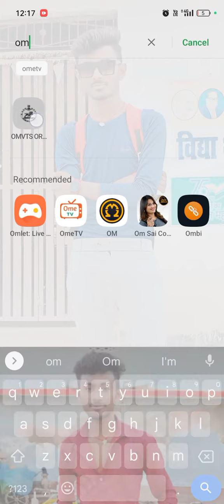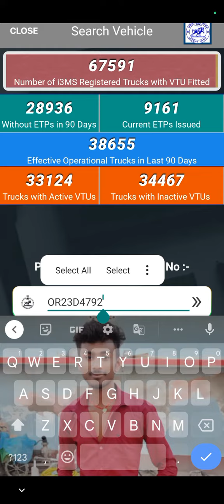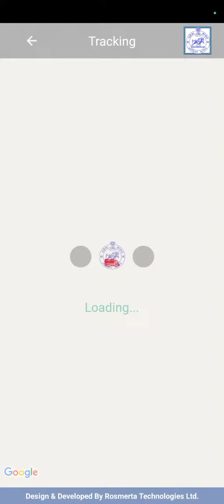truck ka gps track kare keval gadi num er se like please